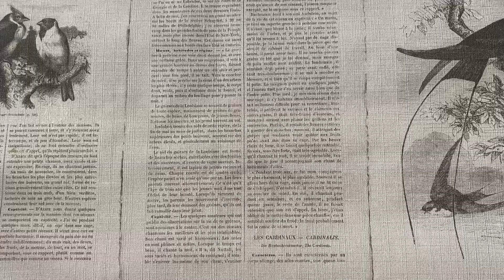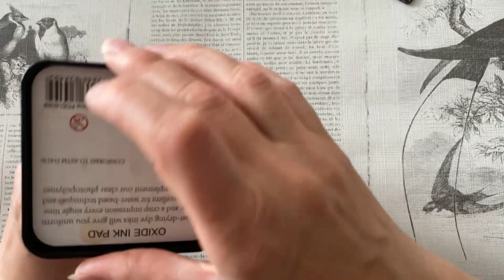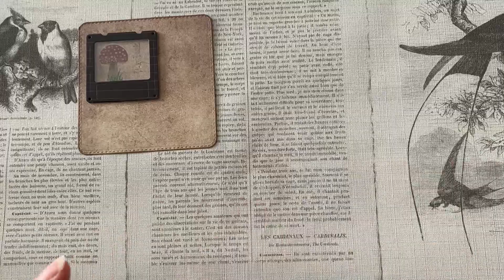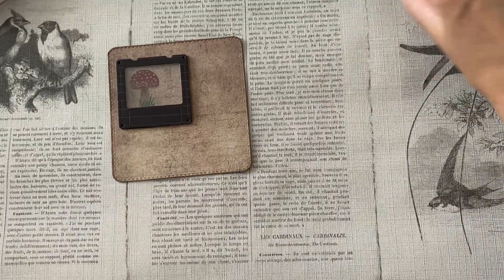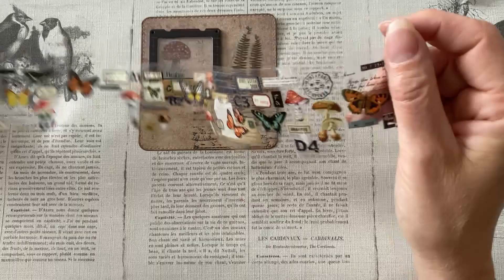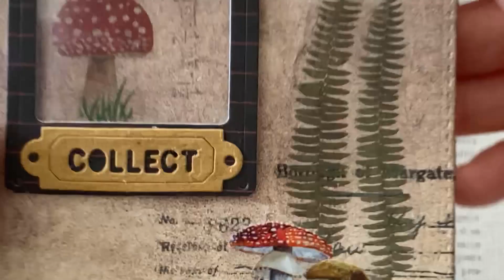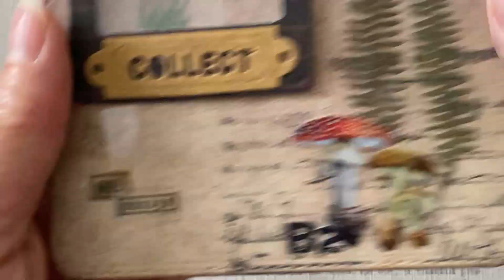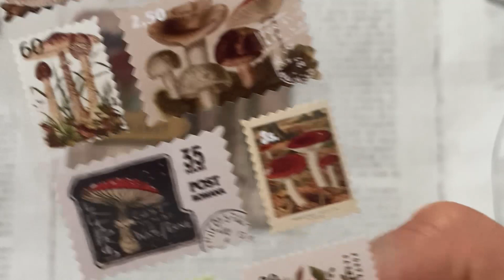TUTO : UNE CARTE CHAMPIGNON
Washis timbres :

Washi champignon et autres :

Washis étiquettes :

Stickers fougères :

Dies carrés :